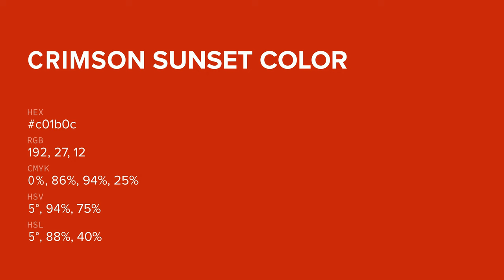Crimson Sunset color c01b0c hex color - Red color - Cool color c01b0c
What color is Crimson Sunset ? c01b0c hex color - Red color - Cool color c01b0c

Hex c01b0c Color Code is also known as Crimson Sunset color.